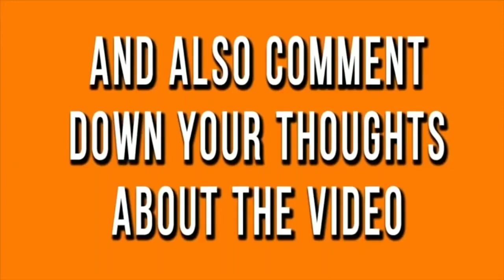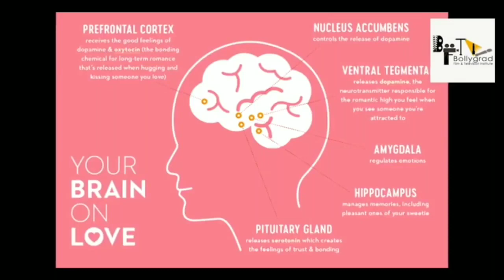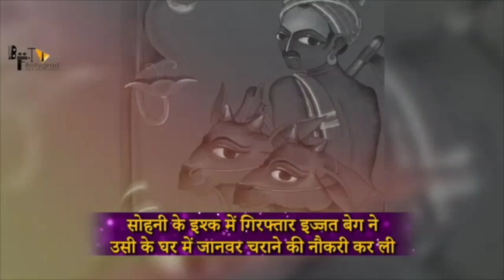Radhe Shyam Full Movie HD 4K facts | Prabhas | Pooja Hegde | Radha Krishna Kumar |Justin Prabhakaran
Radhe Shyam On UV Creations. Radhe Shyam is an upcoming Indian romantic drama film starring Rebel Star Prabhas and Pooja Hegde. Written and directed by Radha Krishna Kumar. Music by Justin Prabhakaran , Sound design by Resul Pookutty. The film is presented by Krishnam Raju under Gopi Krishna Movies and produced by UV Creations and T-Series jointly. Movie is Shot simultaneously in Telugu, Tamil and Hindi. Also starring Sachin Khedekar, Priyadarsi Pulikonda, Bhagyashree, Murli Sharma, Kunaal Roy Kapoor, Riddhi Kumar, Sasha Chettri, Sathyan and many others.

Motion Poster Creative Team: Anil Kumar Upadyaula, Kabilan Chellaiah and Ramesh Acharya.

radhe shyam full movie is amazing movie of prabhas and pooja hegde
radhe shyam movie is another spy and action movie,
radhe shyam movie review is available on bollygrad studioz,
radhe shyam box office collection will break all the records,
radhe shyam review is interesting to watch,
radhe shyam trailer was so griping,
prabhas and pooja hegde radhe shyam is best movie to watch,
radhe shyam full movie is availble to download on various websites , radhe shyam public review is must watch, radhe shyam is prabhas and pooja hegde best movie